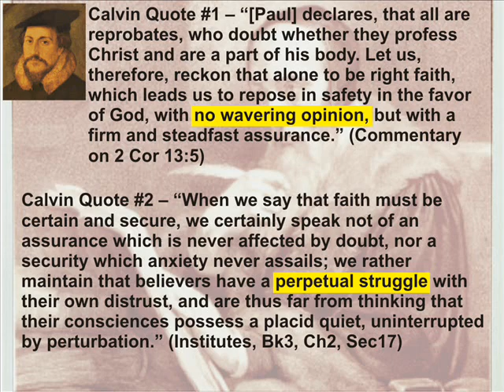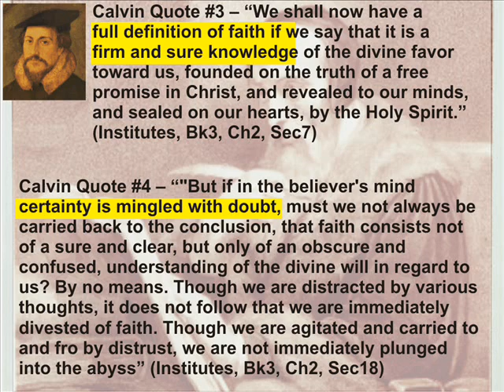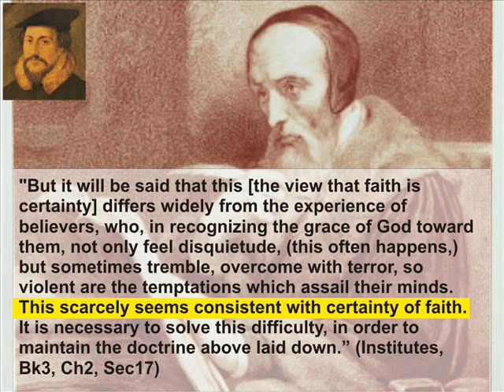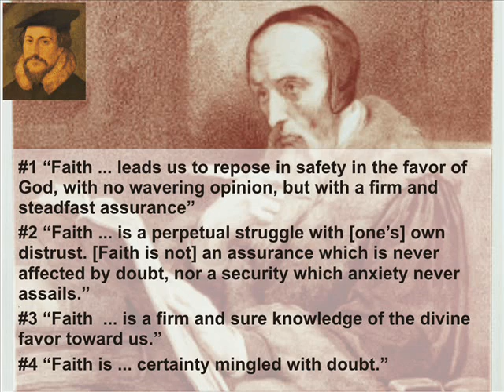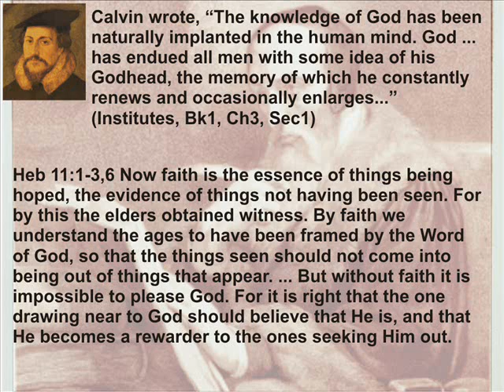John Calvin said Certainty is Uncertainty in his Institutes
Calvin was certainly Biblical when he said...

"We shall now have a full definition of faith if we say that it is a FIRM and SURE knowledge of the divine favor TOWARD US, founded on the truth of a free promise in Christ, and revealed to our minds, and sealed on our hearts, by the Holy Spirit." {1}

Indeed, that's the "full" definition of faith (it's how the Bible defines faith). The Bible says faith is understanding and certainty about the Gospel. It NEVER says that faith is certainty and *doubting* about the Gospel.

Yet Calvin and his followers actually do define faith as certainty and doubting !

He wrote,

"But it will be said that this [the view that faith is certainty] differs widely from the experience of believers, who, in recognizing the grace of God toward them, not only feel disquietude, (this often happens,) but sometimes tremble, overcome with terror, so violent are the temptations which assail their minds. THIS SCARCELY SEEMS CONSISTENT WITH CERTAINTY OF FAITH. It is necessary to solve this difficulty, in order to maintain the doctrine above laid down. When we say that faith must be certain and secure, we certainly speak not of an assurance which is never affected by doubt, nor a security which anxiety never assails; we rather maintain that believers have a perpetual struggle with their own distrust, and are thus far from thinking that their consciences possess a placid quiet, uninterrupted by perturbation." {2}

Calvin admitted that "FIRM and SURE knowledge of the divine favor TOWARD US" is "scarcely consistent" with the experiences of most "believers".

Logically it follows that most "believers" are in fact, unbelievers. Because if the Bible defines faith as a "FIRM and SURE knowledge of the divine favor TOWARD US", then people who doubt their salvation must be unbelievers. They do NOT have a firm and sure knowledge of divine favor, do they?

Yet Calvin rejects logic and exhibits irrationalism.

Instead of concluding that 1) since faith is certainty, people who doubt do not have faith, he concluded that 2) because "believers" have been known to doubt, therefore faith is both certainty and doubting.

He wrote,

"But if in the believer's mind CERTAINTY IS MINGLED WITH DOUBT, must we not always be carried back to the conclusion, that faith consists not of a sure and clear, but only of an obscure and confused, understanding of the divine will in regard to us?" {3}

What?! Certainty mingled with doubt ?! You can be certain about the Gospel, yet doubt it?

Haha! Next thing they'll tell us you can believe the Gospel and not believe it at the same time! But let's hear the Scripture...

"For the one who doubts is like a wave of the sea, being driven by wind and being tossed; for DO NOT let that man SUPPOSE HE WILL RECEIVE ANYTHING from the Lord; he is a double-minded man, unstable in ALL his ways." (Jam 1:6-8)

James says that someone who doubts is unstable about everything! Certain about NOTHING! Yet Calvin says "certainty is mingled with doubt". This is ridiculous. And what I cannot understand, is how Calvin could also write,

"[Paul] declares, that all are REPROBATES, WHO DOUBT WHETHER THEY PROFESS CHRIST AND ARE A PART OF HIS BODY. Let us, therefore, reckon that alone to be right faith, which leads us to repose in safety in the favor of God, with no wavering opinion, but with a firm and steadfast assurance." {4}

He was commenting on 2 Corinthians 13:5, which says... "Know this not of your own selves, that Jesus Christ is in you? Unless you indeed be reprobates." So Calvin said that all are reprobates who doubt their salvation. But wait a second ... "certainty is mingled with doubt", right? So Paul must also condemn all those certain about their salvation (according to Calvin). Since, certainty always contains doubt, and Paul condemns doubters, then those with certainty about their salvation, must be condemned (according to Calvin).